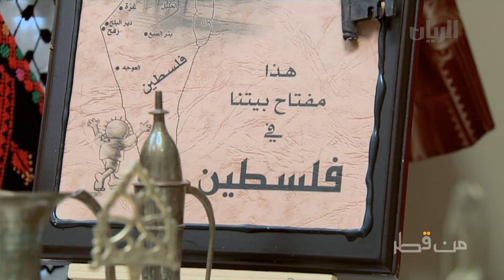برنامج من قطر - الحلقة الثانية عشر - 06-04-2015